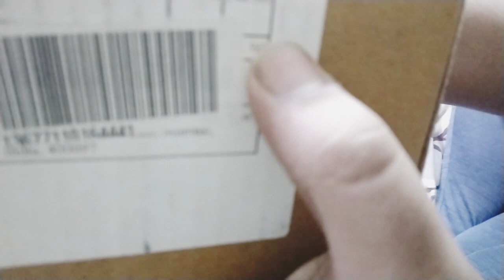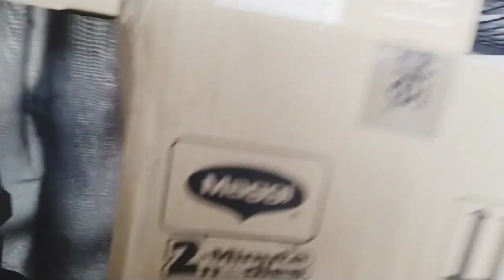Mai Khana Nhi Khaunga || Ishmeet Singh Vlogs || Sheero || Oskar || Naught Dog || Innocent Dog | Like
Hello Guys
My name is Ishmeet Singh Bhamra I am 18 years old I live in Jhansi.

Mobile -Vivo Y35 (Agate Black, 8GB RAM, 128GB Storage) Without Offers